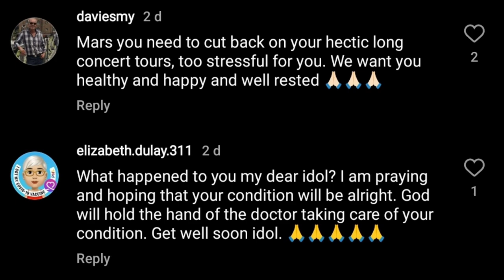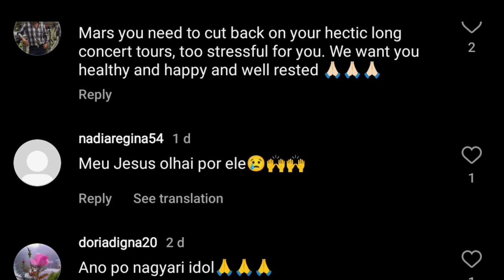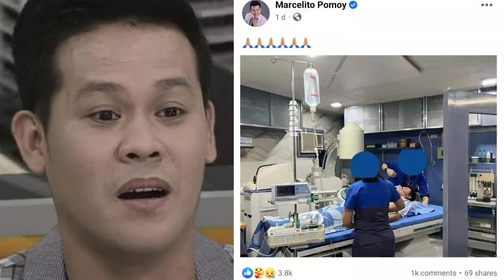SHOCKING! PAKTAY NA! MARCELITO POMOY KUMPIRMADO NA NGAYON LANG APRIL 6,2023 | POMOY HOSPITALIZED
SHOCKING! MARCELITO POMOY KUMPIRMADO NA NGAYON LANG APRIL 6,2023 | IVANA ALAWI NAPAIYAK SA NANGYARI | CHISMISS TRENDZ CHANNEL

MARCELITO POMOY SONGS
MARCELITO POMOY MY HEART WILL GO ON
MARCELITO POMOY PRAYER
MARCELITO POMOY AMERICA'S GOT TALENT
MARCELITO POMOY REACTION
MARCELITO POMOY AMERICA'S GOT TALENT FIRST AUDITION MARCELITO POMOY BEAUTY AND THE BEAST